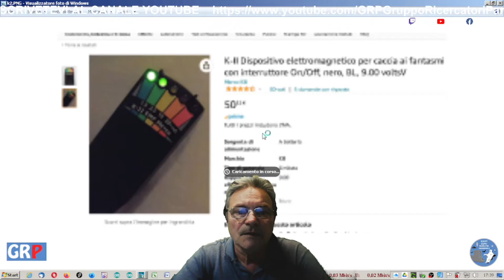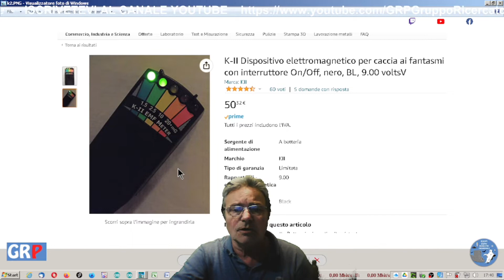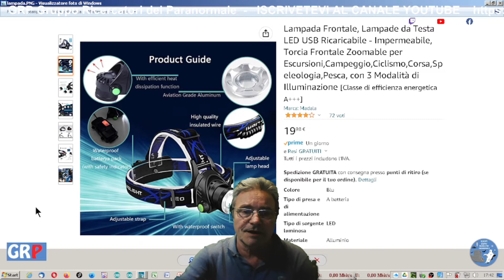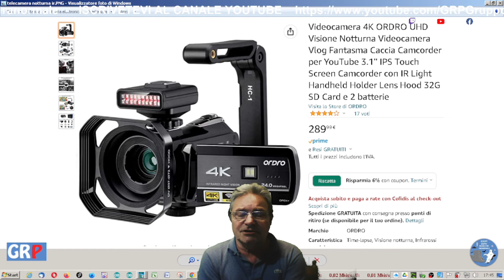GRP GLI STRUMENTI DEL GHOST HUNTER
G r p:
Gruppo Ricercatori Paranormale.
Vicolo Ottorenghi  9
53047 Sarteano (Siena).
Lo Staff:
Stefano Romagnoli,
Massimo Ferro,
Massimo Mencarelli,
Valerio Rossi.
PostePay:     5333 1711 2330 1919
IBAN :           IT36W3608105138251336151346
Lo scopo del nostro Gruppo, è quello di indagare e archiviare, con serietà e passione, fenomeni apparentemente Paranormali.
Le nostre indagini sono TOTALMENTE GRATUITE e possono essere richieste sia da privati che da Enti pubblici. L’unica cosa di cui necessitiamo è un’autorizzazione scritta per poter accedere ai locali e pubblicare i video delle indagini.

BUONA VISIONE !